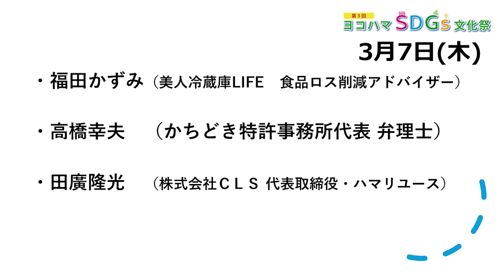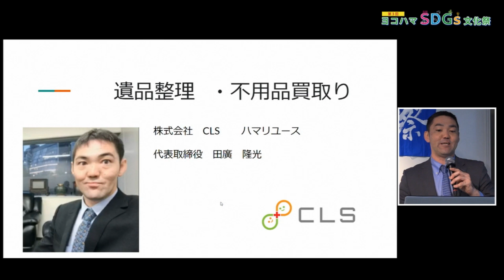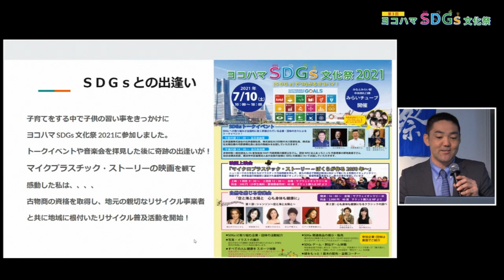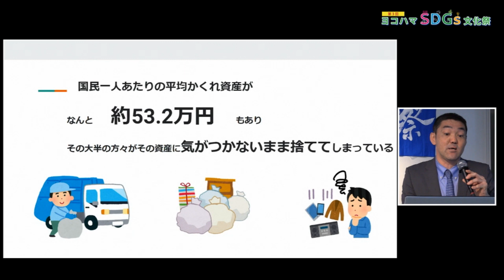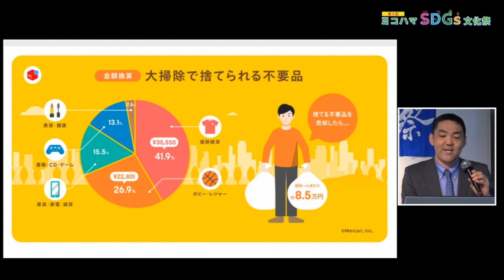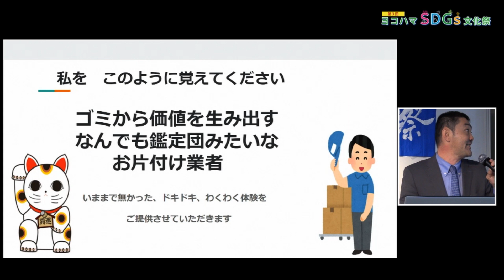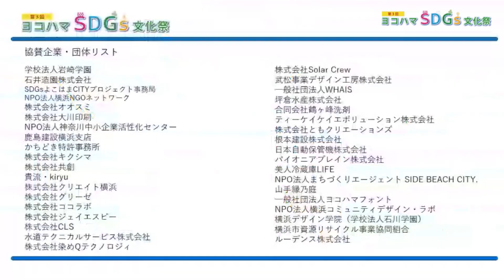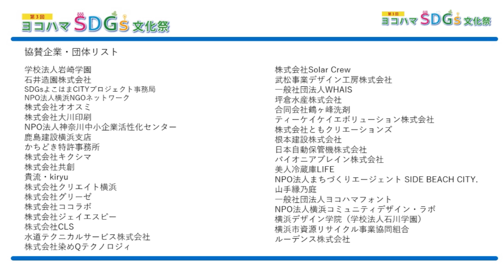SDGsトーク 3月7日 木 第3回ヨコハマSDGs文化祭 ゲスト③田廣さん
第3回ヨコハマSDGs文化祭では毎日12:00～13:00　にインターネット放送局を開局いたします。
毎回3名のゲストをお呼びして、SDGsへの取組みをお話しいただきます。
・田廣隆光　（株式会社CLS　代表取締役）